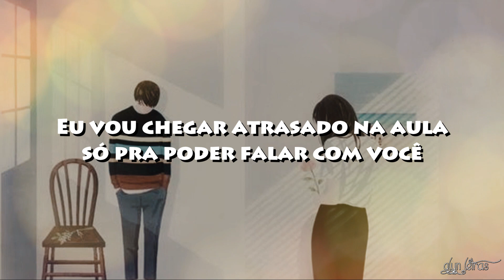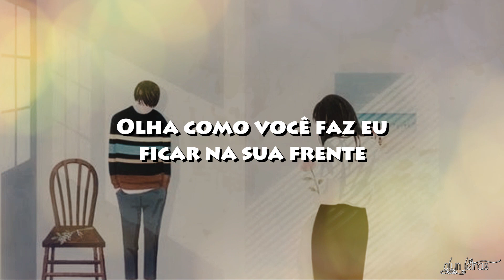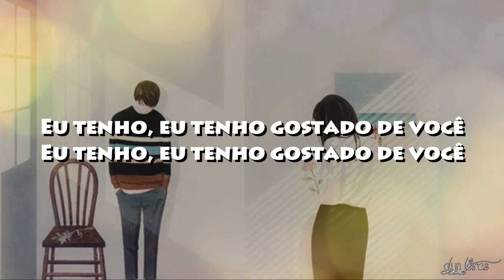Crush - The Power of 3 [ft. Ross Lynch] (tradução/legendado/letra)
Tradução: glyn letras
*Essa música é meio antiga e eu não achei a letra em lugar algum, então tive que traduzir escutando só, perdão se cometi algum erro kkkkk.

GIFs – Pinterest
Song – Crush by The Power of 3 (ft. Ross Lynch)